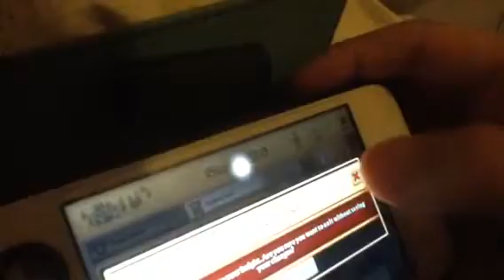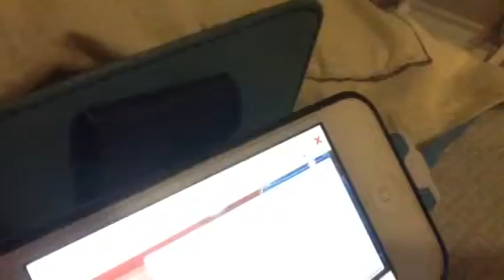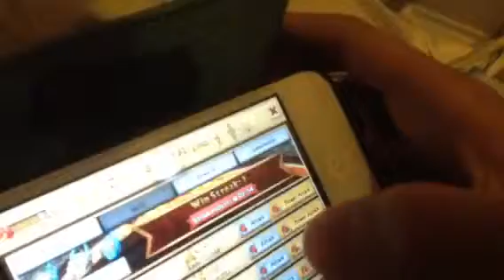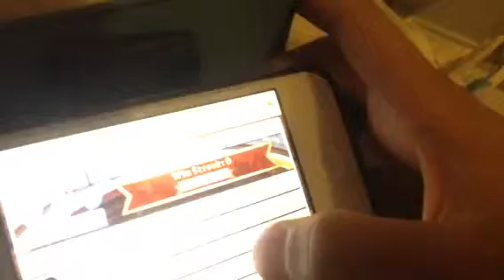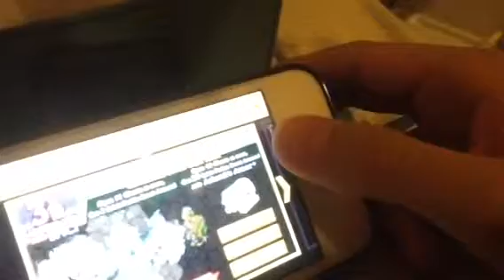7.knights and dragons winning boss 43 times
Die die die u monster